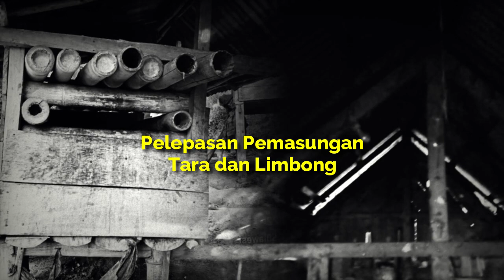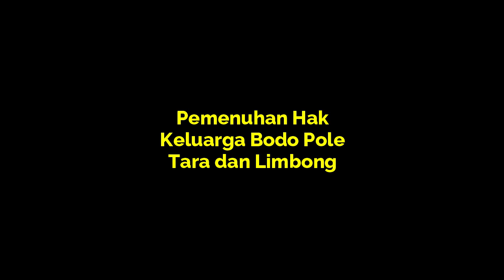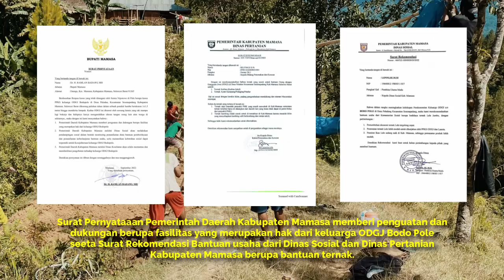Bebas Pasung ODGJ di Kabupaten Mamasa